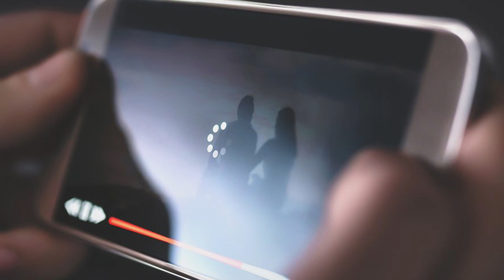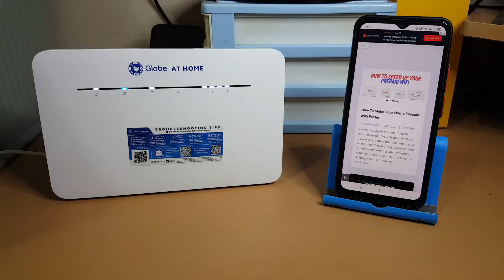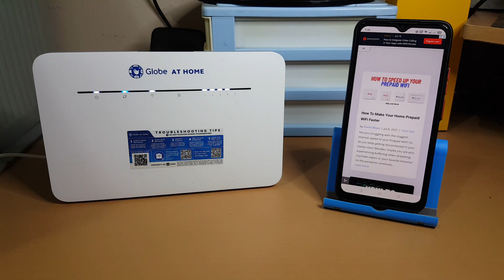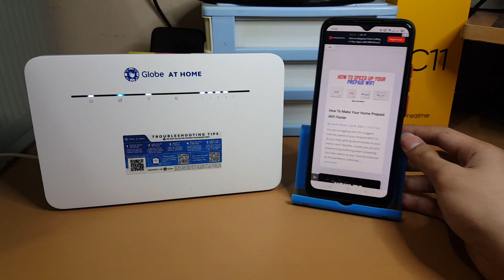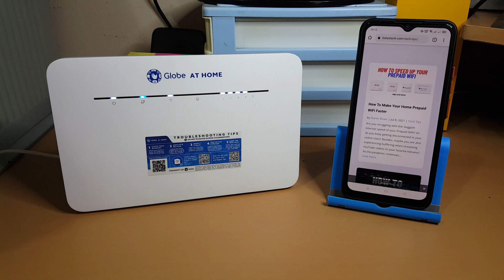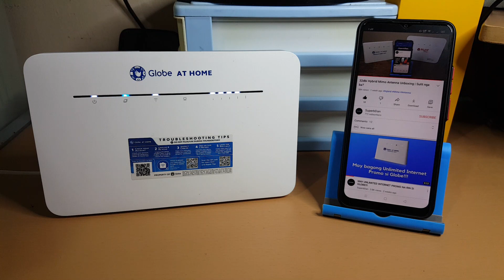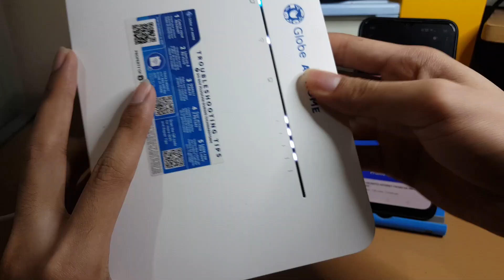Paano pabilisin ang mga Prepaid WiFi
Kung mayroon kang Prepaid Wifi na mabagal panoorin mo itong video na ito.

Maraming salamat sa mga nanonood at sumosuporta! ❤️

Send your support:
PayMaya or Gcash